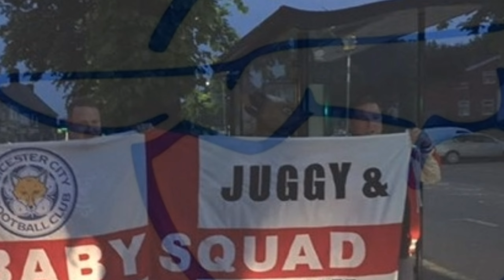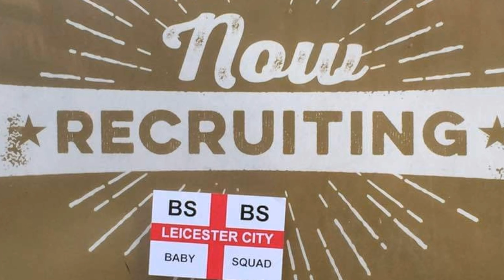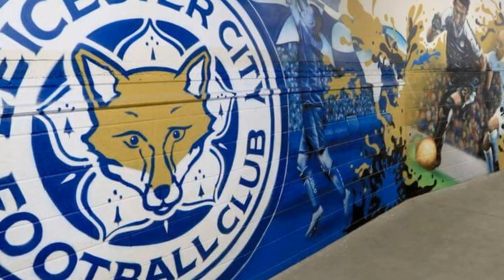B-SQUADRON, Saturday's Soldiers official video 2018, Rebellion Music-merch.